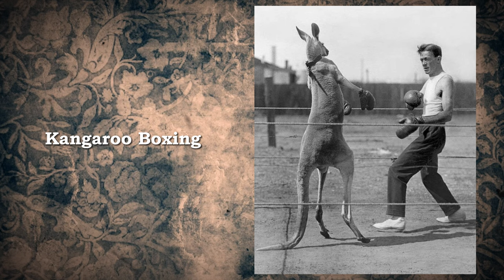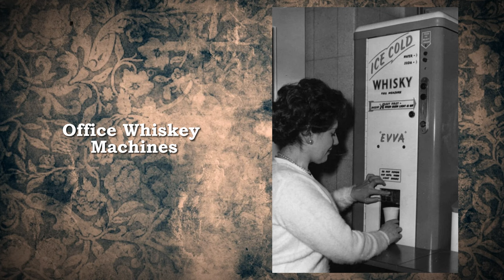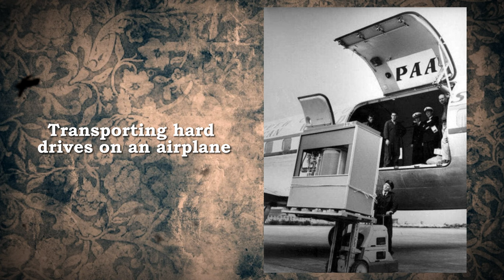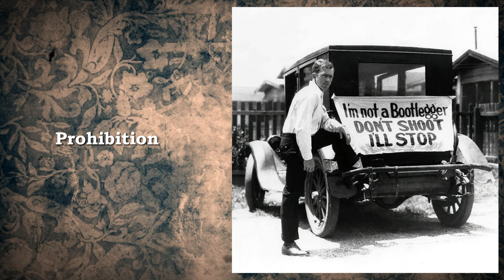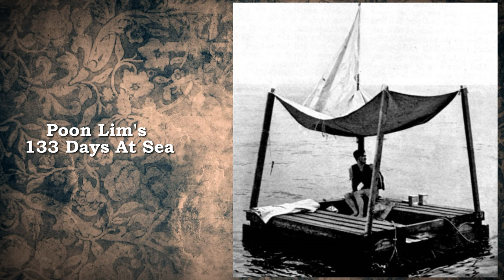Weird Historical Photos And Their Stories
"Weird Historical Photos And Their Stories" is a captivating video that delves into the intriguing tales behind some of the most peculiar images from history. Through a visual journey, viewers are treated to a collection of photographs that defy explanation and challenge conventional understanding.

The visuals, images, video clips, animations and music featured in this video fall within the Public Domain, are covered by the Creative Commons (CC0) License (permissible for commercial use), or are utilized in accordance with YouTube's Fair Usage Policy. Our content is specifically created for educational and informational purposes.